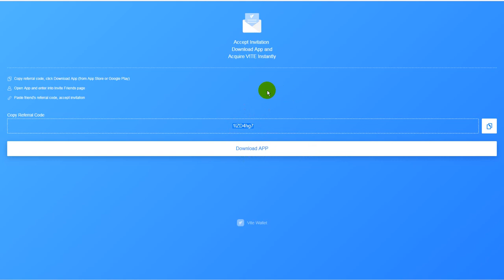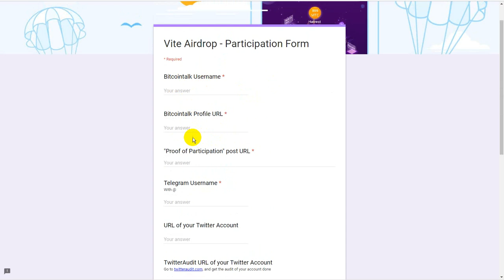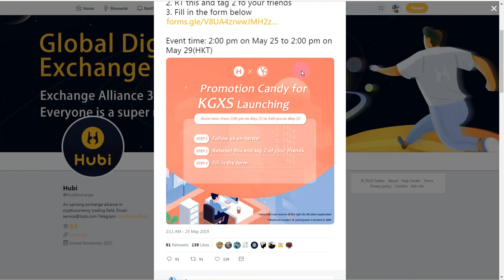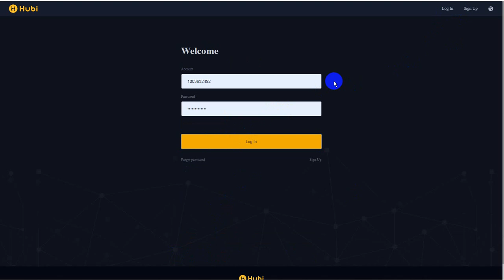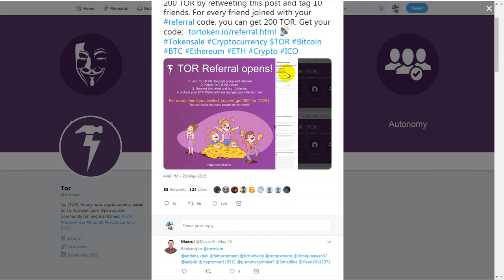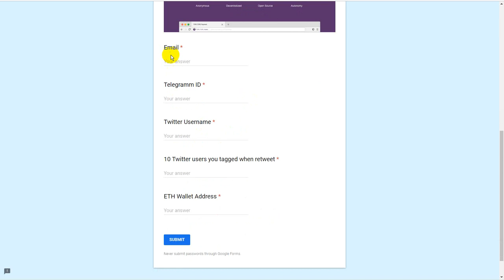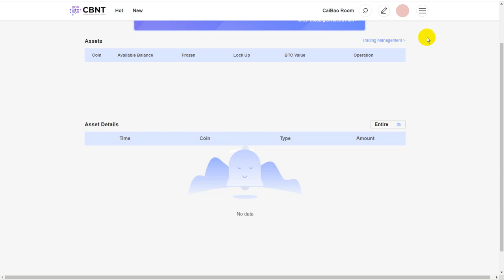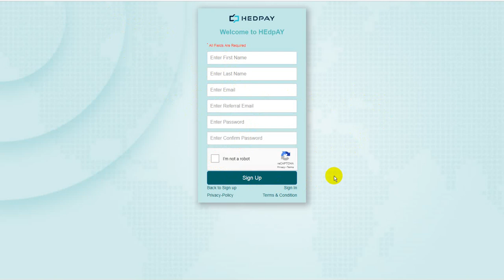airdrop 500 VITE- 4000 FOL - 100 Roobee - 2.5 KGXS - 200 Tor - cbnt - hedpay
1-airdrop 500 VITE
first

2-airdrop 4000 FOL(~$20 USD) + 1000 FOL(~$5) per valid referral

4-airdrop 2.5 KGXS
first

5-airdrop 200 Tor
first

6-airdrop cbnt
first

لدعم القناة وتطويرها
Support us
Payeer : P61805544
Btc : 12RRBMYmQoau6XawrcUrX57oBD85UxyrQV
ETH :  0xbaF2F9426521C8b4e955DC9e8f888095DD1322B5
Dog:   DPPdYiGM1PWEWrnj5fk8C8FMBZzvDZh4np